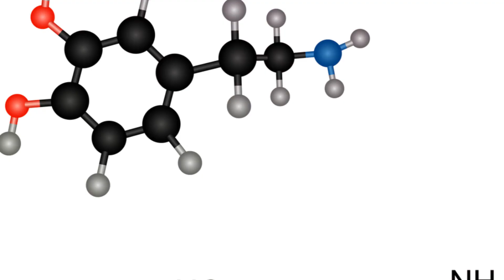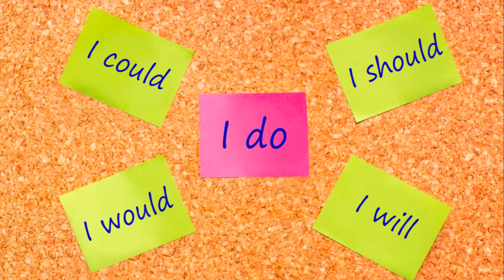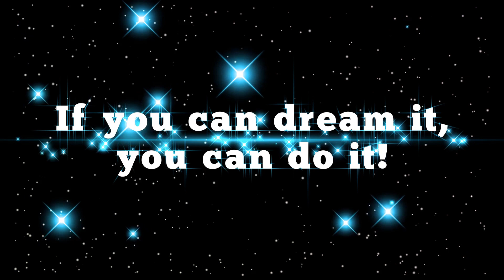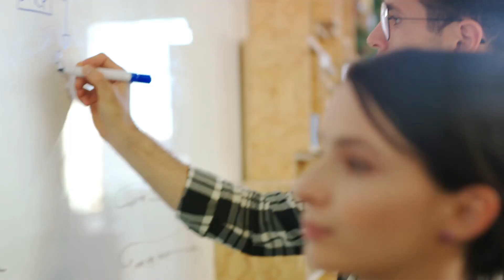Unleash Your Inner Beast A 10 Minute Motivational Journey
🔥 Welcome to Our Health & Fitness Journey! 🔥
In this compelling video, we're diving deep into the fascinating world of health and fitness! 🏋️‍♂️💪 Join us as we explore practical tips, expert advice, and life-changing stories that are sure to inspire and motivate you. Whether you're just starting out or you're a seasoned fitness enthusiast, this video is crafted to light up your inner fire and propel you towards your personal health goals. 🌟
We're here to guide you in embracing a healthier lifestyle, boosting your confidence, and taking control of your body and mind. This journey is about transformation, empowerment, and finding joy in progress. 🌈
Let's start this transformative journey together! 🚀 Your health revolution starts now!